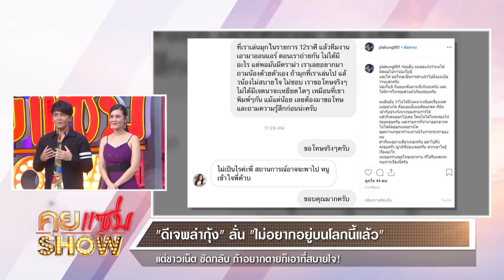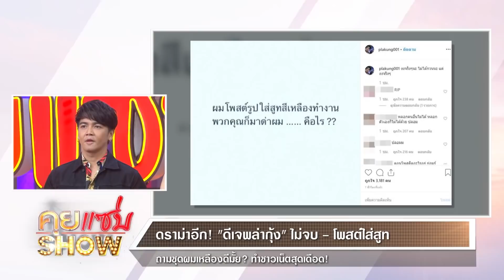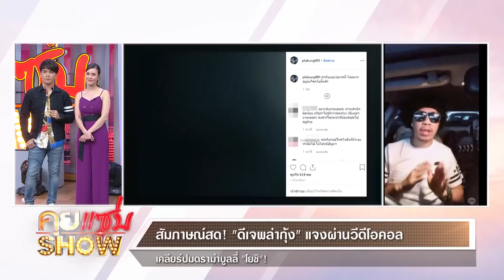คุยแซ่บShow : สัมภาษณ์สด! "ดีเจพล่ากุ้ง" เคลียร์ปมดราม่าบูลลี่ "โยชิ"